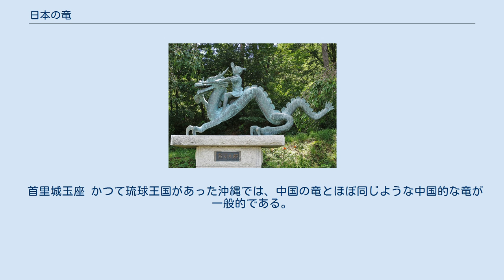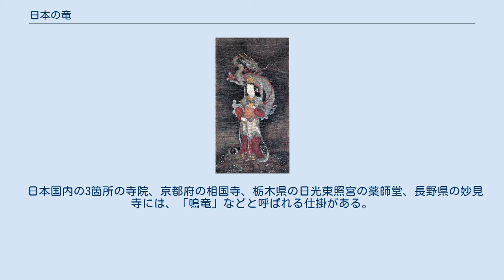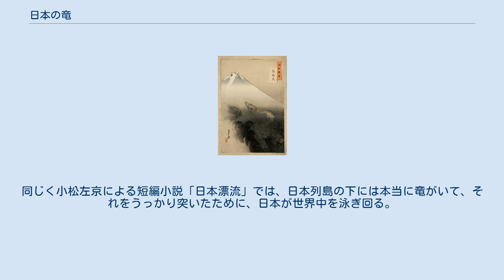日本の竜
『竜図』（葛飾北斎画） 日本の竜（にほんのりゅう）では日本における竜について記述する。
 竜（旧字体: 龍、呉音: りゅう、漢音: りょう、訓読み: たつ）は古代中国に発する想像上の動物であり、その観念や造形は日本にも伝播した。
 弥生時代には中国から竜のモチーフが日本にもたらされており、和泉市にある紀元一世紀頃の池上曽根遺跡から、胴をくねらせ三角の無数の突起を持つ動物が描かれた壺が出土している。
こうした弥生竜の図柄を持った遺物は日本全国で30点あまり発見されている。
この時代の日本人は竜の確固たるイメージを持っていなかったため、中国の竜の正確な模倣はできなかった。
また最初の弥生人は江南地域の龍蛇信仰を持つ海神族の流れであるとする説があり、国津神に属する大国主神、大物主神、建御名方神などは蛇体・龍神として描かれている。
 科学史家の荒川紘は、竜は中国では皇帝の象徴であったが、日本では天皇の権威の象徴として用いられることはなかったと述べ、その背景には中国をただ模倣するのではなく日本の天皇の中国に対する独自性を宣揚しようとの意図があったのではないかとみている。
また、日本の竜は蛇との区別があいまいで多種多様な姿形と性格を呈しており、それは在来の蛇信仰に外来文化の竜が接木されて混淆した結果であろうと推察している。
 平安時代になり、『法華経』や密教が浸透するにつれて日本の竜は明確に独自性を帯びてくる。
9世紀には室生寺に「竜穴」の記録が現れ、雨乞い信仰が行われるようになった。
竜穴はその後も日本各地の寺社に現れ、中世には竜穴同士は地下で繋がっており、竜もしくは蛇竜が行き来しているという観念が生まれた。
中世末になると、戦国大名の里見義頼は竜が描かれた印判を使用するようになる。
 長谷川等伯による善女竜王像（安土桃山時代、七尾美術館蔵） 仏教では竜は八大竜王なども含めて仏法を守護する天竜八部衆のひとつとされ、恵みの雨をもたらす水神のような存在でもある。
仏教の竜は本来インドのナーガであって、中国の竜とは形態の異なるものであるが、中国では竜と漢訳され、中国古来の竜と混同ないし同一視されるようになり、中国風の竜のイメージに変容した。
日本にも飛鳥時代以降、中国文化の影響を受けた仏教の竜が伝わっている。
 竜神は竜王、竜宮の神、竜宮様とも呼ばれ、水を司る水神として日本各地で祀られる。
竜神が棲むとされる沼や淵で行われる雨乞いは全国的にみられる。
漁村では海神とされ、豊漁を祈願する竜神祭が行われる。
場所によっては竜宮から魚がもたらされるという言い伝えもある。
一般に、日本の竜神信仰の基層には蛇神信仰があると想定されている。
 尾形月耕の浮世絵『龍昇天』（月耕随筆）。
富士山を背景に、雲の中を龍が昇ってゆくのを描いたもの。
枠外左下に書いてある文字は以下の通り。
 明治卅年十一月一日印刷同月五日発行印刷兼発行日本橋区吉川町二番地松木平吉。
明治30年11月1日に印刷、同月5日に発行。
松木平吉（日本橋区吉川町二番地）が印刷し、発行した。
 泉小太郎と犀竜 江の島の伝説にある鎌倉の湖に棲む五頭竜は、悪事を行っていたが心を入れ替えて民の守護者となる。
「黒姫伝説」の黒竜は、大名の姫君に恋慕するも阻まれて逆上し、嵐を呼んで人里をのみ込もうとする。
「三湖伝説」の八郎太郎は、害をなした竜でありながら調伏されない。
「泉小太郎伝説」の犀竜は人間の味方となる。
「印旛沼の竜伝承」では、竜は人間を守ったがゆえに竜王に罰せられて殺される。
上記の三湖伝説での辰子姫のように、人間が竜になる説話もある。
 首里城玉座 かつて琉球王国があった沖縄では、中国の竜とほぼ同じような中国的な竜が一般的である。
首里城には竜の装飾が数多くみられる。
 沖縄では竜宮信仰が根強く残っており、竜宮の神は豊穣信仰と深く結びついている。
沖縄の竜伝承は中国大陸に起源をもつものが多いが、地元の民間伝承として定着している。
丸山顯德は以下のような沖縄の竜の民話を紹介している。
 日本国内の3箇所の寺院、京都府の相国寺、栃木県の日光東照宮の薬師堂、長野県の妙見寺には、「鳴竜」などと呼ばれる仕掛がある。
これは、堂宇の天井に描かれた大きな竜の絵の真下で拍子木を打ったり拍手をすると、定在波によりパァァーンと響き、それが竜が鳴いているように聞こえるというものである。
かつて青森県の竜泉寺にもこの鳴竜があったが、焼失している。
 将棋で竜とは飛車が成った駒である竜王の略称。
ちなみに角行の成ったものは竜馬（りゅうま）であるが、...